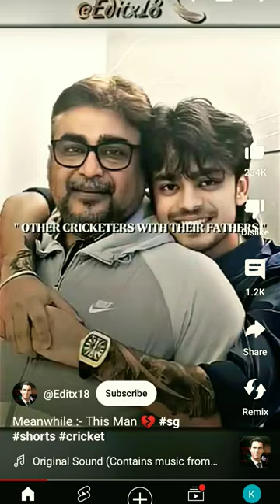virat kohli har kisi ko nahi milta yha pyar